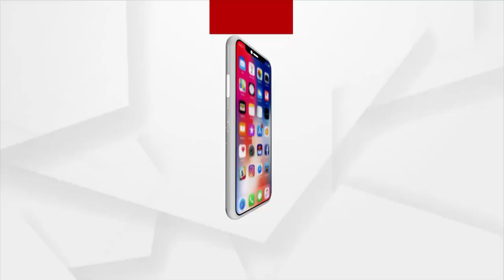Argus Star Talk Sritam Das